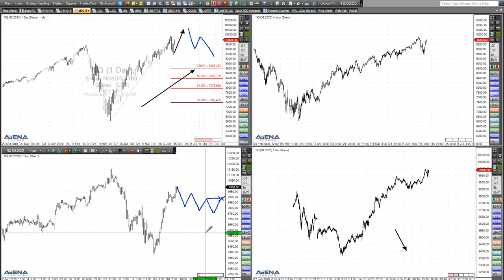Rüdiger Born: Korrektur im Dow? Oder doch weiter bullisch?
Die aktuelle Lage im Dow bespreche ich im folgenden Video. Steht eine Korrektur an? Solange die Abwärtsseite schwach ist, bleibe ich eher bullisch. Wollen Sie abgesehen von meinen täglichen Analysen im Trade des Tages